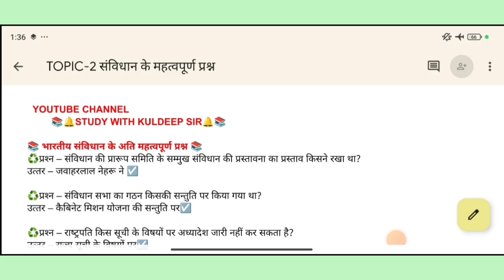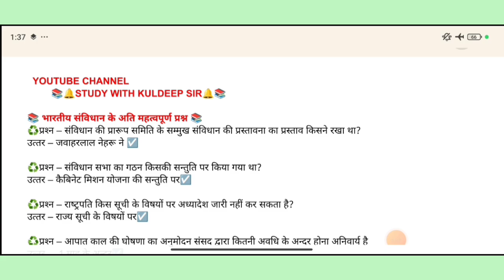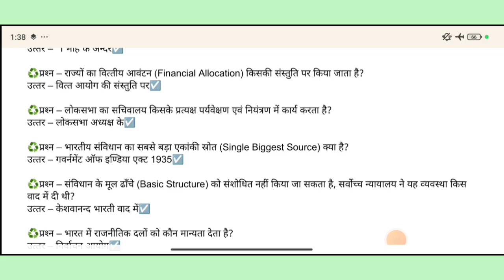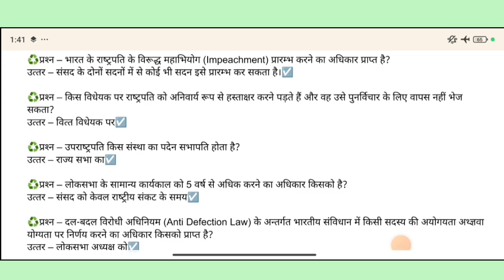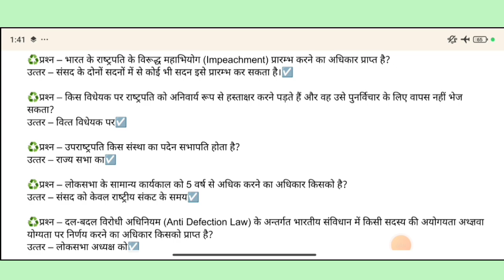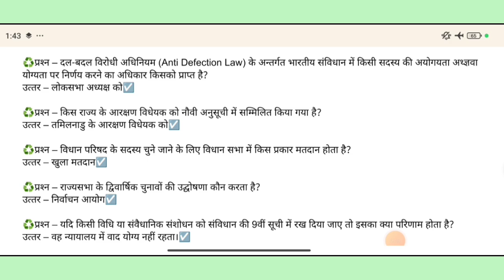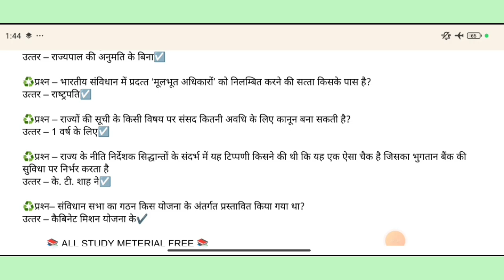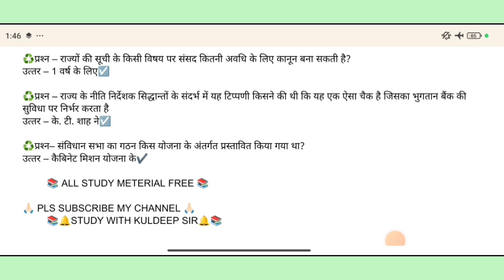GK SUPER 30 SERIES 📚📚📚// संविधान के अति महत्वपूर्ण प्रश्न 🧐🧐🧐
👇🏻 TELEGRAM LINK FOR ALL SUBJECTS PDF👇🏻